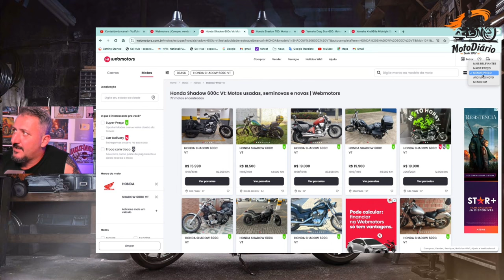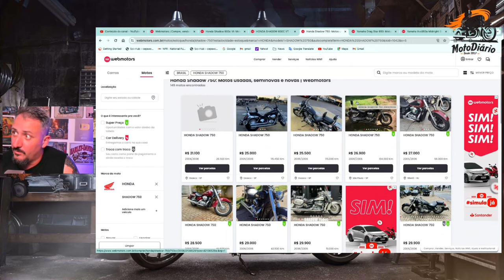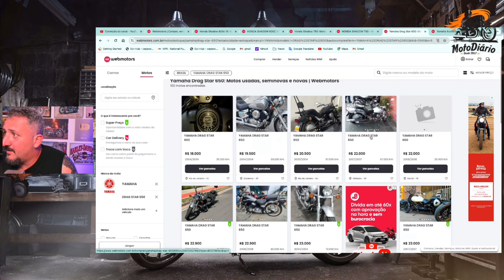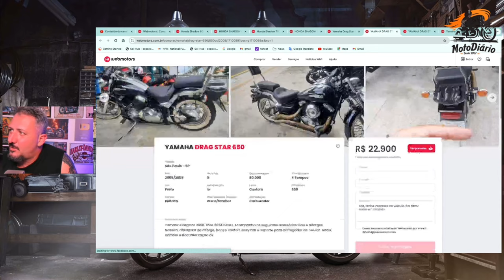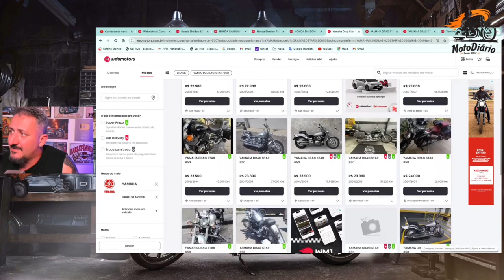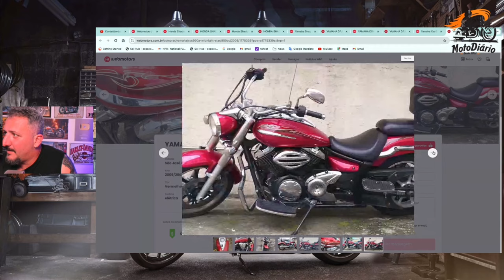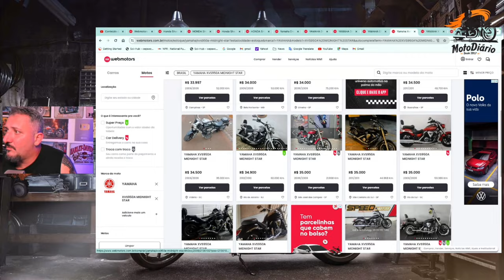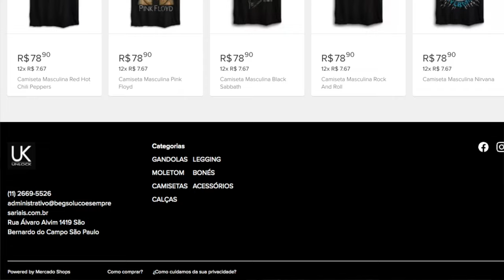4 motos custom ABAIXO da FIPE por MENOS de R$25 MIL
4 motos custom ABAIXO da FIPE por MENOS de R$25 MIL

✅✅✅ ADEMICOM